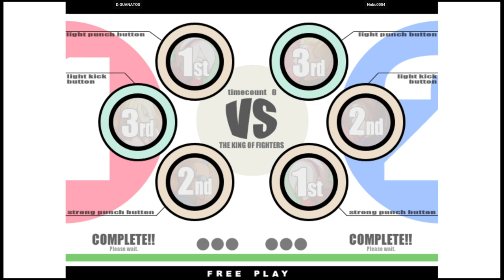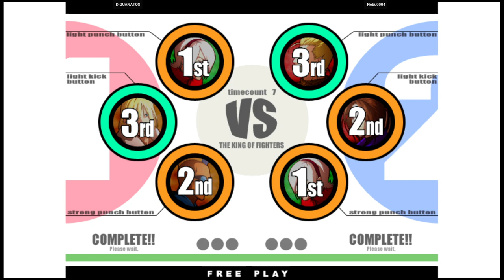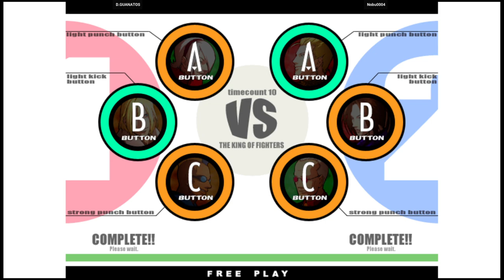KOF XI | D.GUANATOS VS Nobu0004 | 🇺🇸🇸🇻 Fightcade2